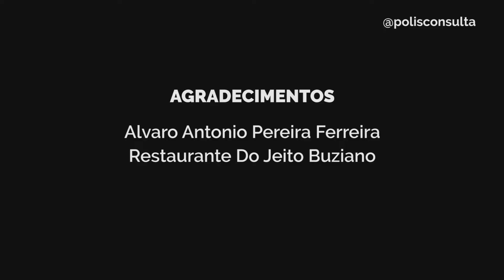HISTÓRIA VIVA - Búzios-RJ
A partir de hoje passarei a contar um pouco de histórias sobre alguns pontos turísticos e no vídeo de hoje falarei sobre 2 personalidades que fizeram parte da história de Búzios!

Fique de olho nessa nova série de viagem da Polis pelo Brasil e quem sabe pelo mundo.

Meu objetivo com a PolisConsultoria é compartilhar meu conhecimento de mais de 30 anos de sala de aula ensinando História, Filosofia e Sociologia com quem busca compreender e aprender mais sobre as ciências humanas, seja para as provas escolares ou

📙 Kindle Unlimited, milhões de eBooks para você ler onde e quando quiser